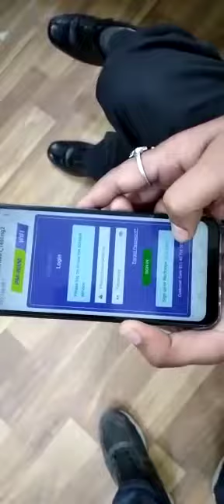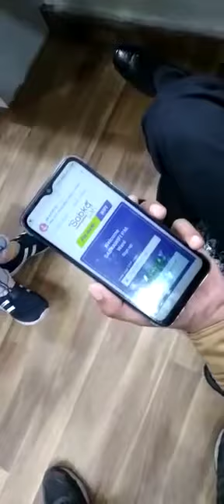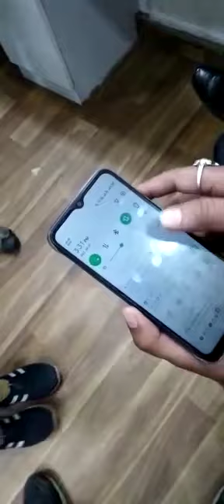Sabka Wifi नेटवर्क से कनेक्ट कैसे करें? Sabka wifi sign up & sign in Process